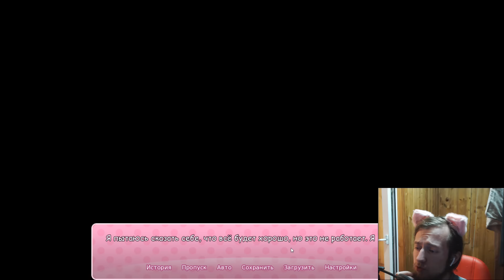САЁРИ ВИДИТ ПРИЗРАКА, КОТОРЫЙ ДАЛ ЕЙ ВЕРЁВОЧКУ ► SAYORI MOD Rain Clouds Mod ► #9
Популярный мод для Doki Doki Literature Club под названием DDLC Rain Clouds Sayori Mod - Мод Сайори дождевые тучи, в котором мы играем за саму Сайори!

Саёри стала Славёри и является русской боевой бабой, которая есть семки, ходит на кортах и бухает водку жёстка.

Музыка в видео:
ABANDONED15716
AdRev Publishing